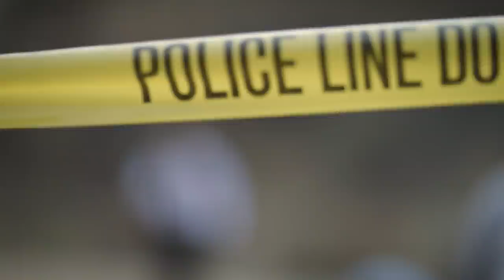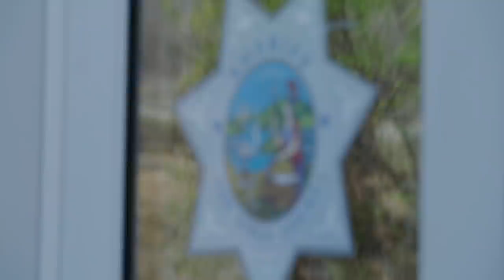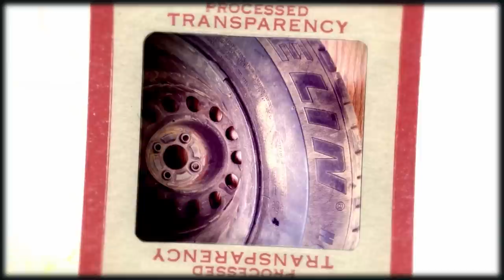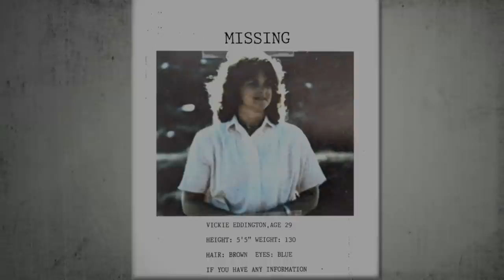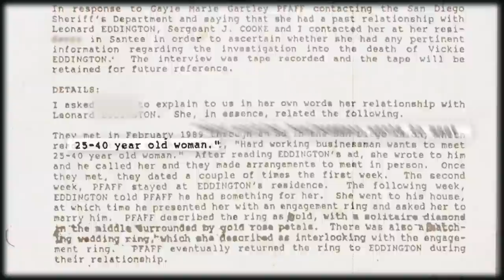San Diego Woman Found Buried With Chainlink Fence | Buried in the Backyard Highlights | Oxygen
After being missing for almost 5 years, Vickie Eddington is found buried in a blanket with a segment of chainlink fence near her estranged husband's home. Leonard Eddington had reported her missing, but is there more to him than he's telling the police? Watch full episodes in the free Oxygen app.

About Buried in the Backyard
“Buried in the Backyard” examines true-crime stories of victims found buried in the most unsuspicious places. While most people enjoy their backyard as a safe haven, others are not so lucky when they discover the horrors lurking beneath well-trimmed hedges and manicured fences.